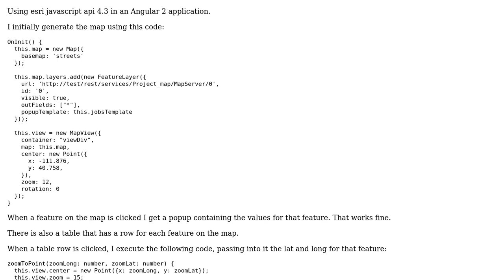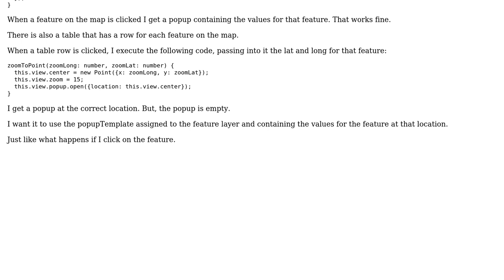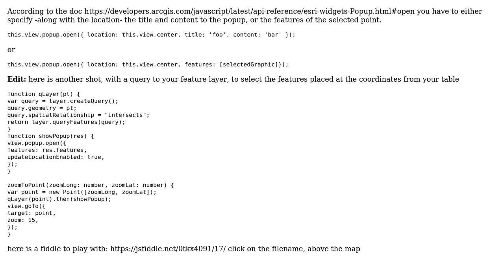Getting popuptemplate from feature layer to pop up when selecting row from table using ArcGIS...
GIS: Getting popuptemplate from feature layer to pop up when selecting row from table using ArcGIS API for JavaScript?

With thanks & praise to God, and with thanks to the many people who have made this project possible! You are responsible for your own actions.